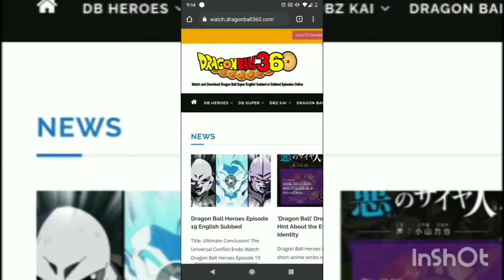How to watch or download all of dragonball to dragonball Heros episodes for free Tututial latest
instructions